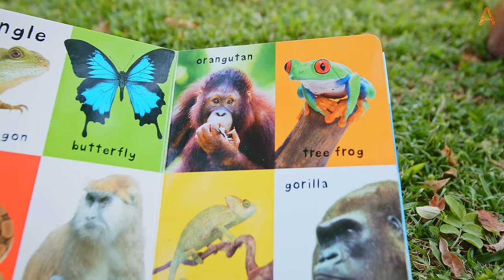Animalia - My New Life by Rambo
This is the Intellectual Property of Sheikha Fatima bint Rashed Al Maktoum
Please do not engage in piracy